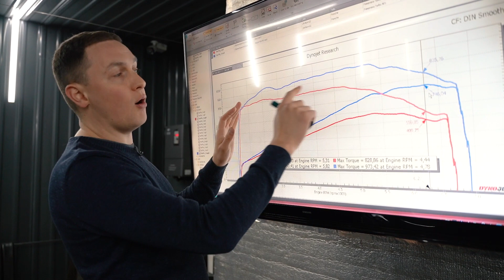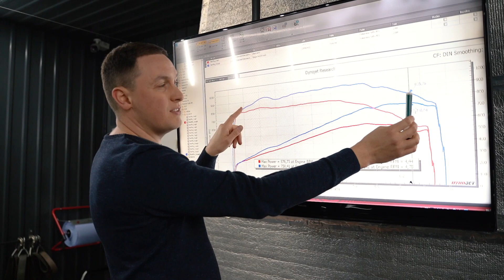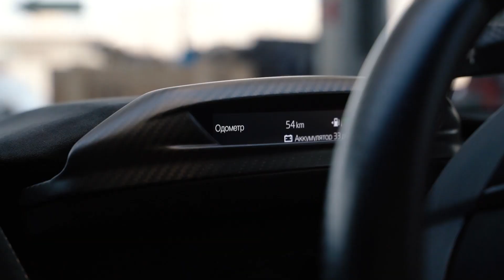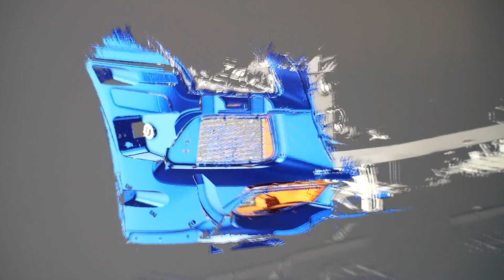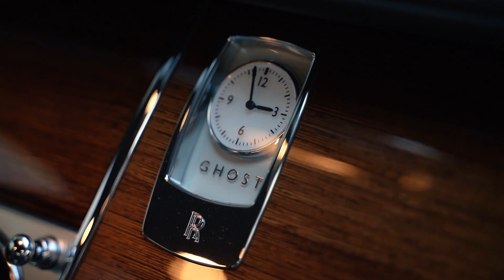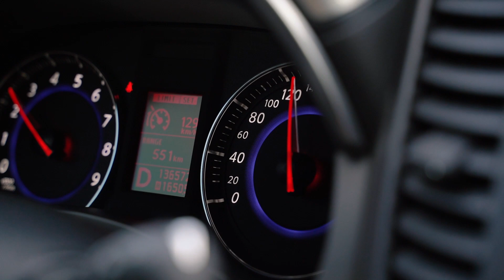#12 | Aston Martin One-77 Q-Series | McLaren 765LT | Huracan выхлоп Kline | Infiniti FX37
Еженедельный выпуск о жизни автотехцентра Level Performance!

В этом видео:

00:00 Интро
00:24 Aston Martin One-77 Q-Series
01:06 Bugatti Veyron
01:22 Mercedes-Benz AMG S63c
01:34 Mercedes-Benz рестомод
02:12 Mercedes-Benz SLS63 Black Series
02:39 Panamera Stage 2 и правильная настройка мощности
03:46 McLaren 765LT Full Carbon
05:36 Lamborghini Huracan Kline Exhaust
07:07 SLS63 Изготоили новые воздуховоды
08:17 Rolls-Royce Ghost 3 месяца диагностики
09:35 Infiniti FX37 Автомобиль сотрудника
10:30 Лайфхаки детейлера

Соц. сети: @level.performance